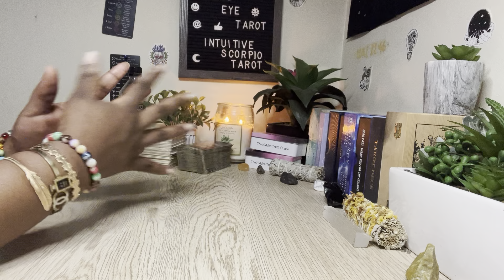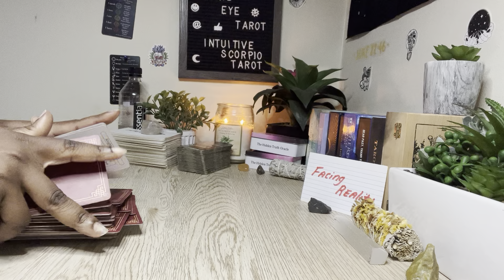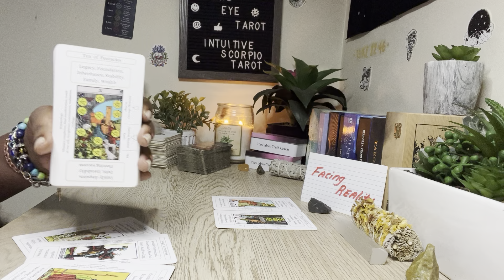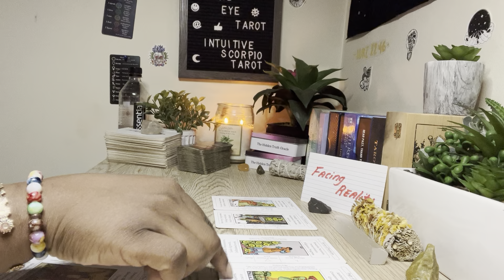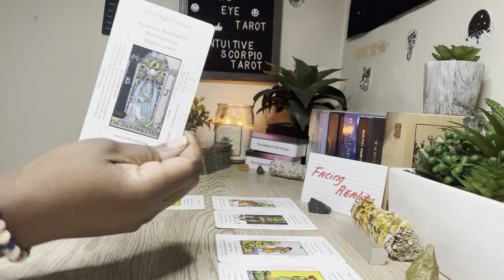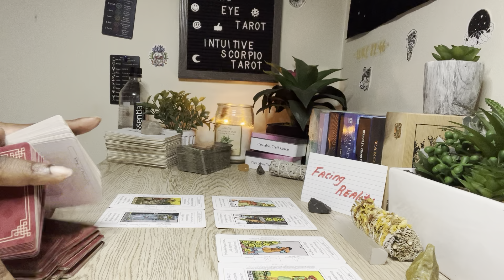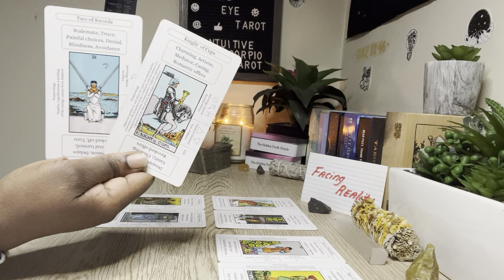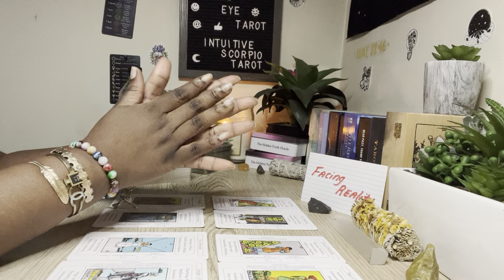Scorpio ♏️- “Facing Reality“ Its Time Invest Into Yourself.. No one Else!!!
My name is Tasha . I represent Intuitive Scorpio Tarot. Thank You For Stopping By and Connecting With Me. My Soul purpose is to bring Clarity and Understanding As well as Awareness To What The Universe And Holy Spirit is wanting you to know along your journey.